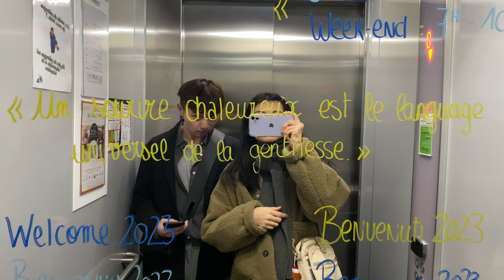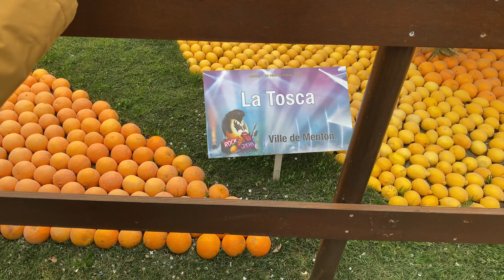歡迎光臨二月！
Music｜